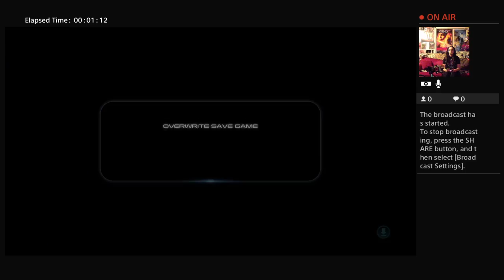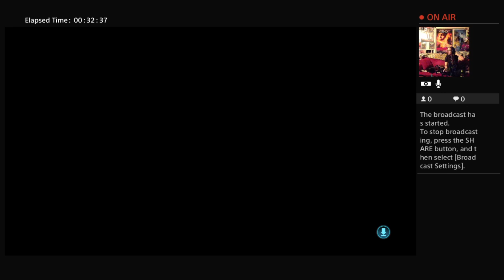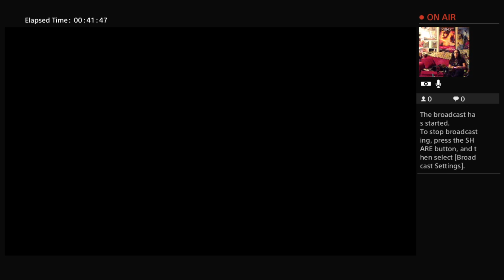Mass Effect shinannagins